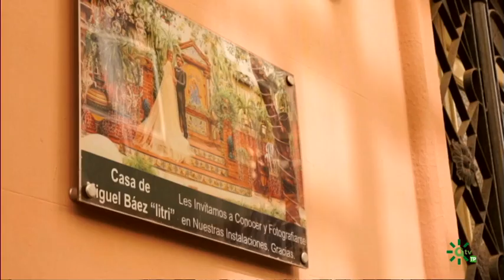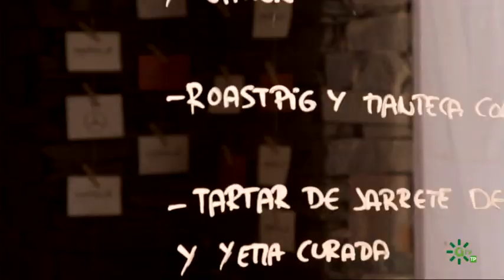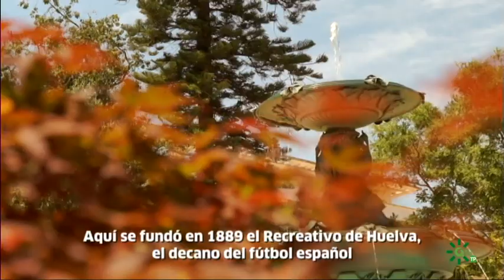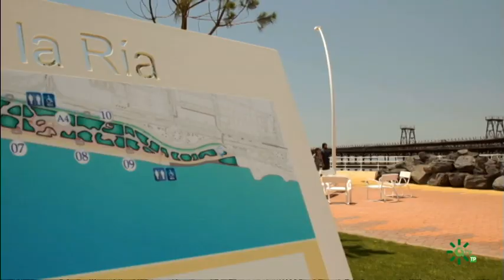Una ciudad con sabor, Huelva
Huelva ciudad marinera y descubridora tiene un rico patrimonio gastronómico, prueba de ello fue el ser seleccionada como capital gastronómica en el año 2017. Entre sus productos estrella se encuentra el choco, molusco que da incluso apelativo a los onubenses como choqueros. Otra de sus delicatessen es la gamba blanca y tampoco se debe olvidar la producción de frutos rojos como estrella la fresa. Pero Huelva no es solo mar, los productos de la sierra, como el cerdo ibérico, son otro referente, así como sus vinos y vinagres del Condado con denominación de origen.

Oficina Municipal de Turismo de Huelva:     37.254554, -6.946604